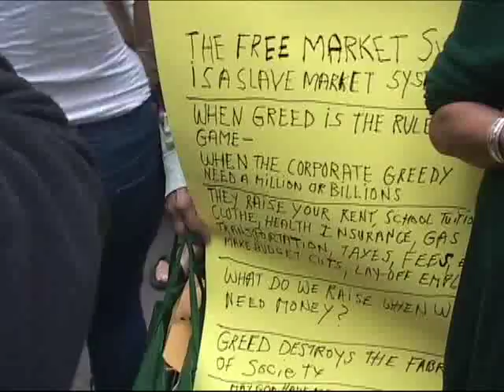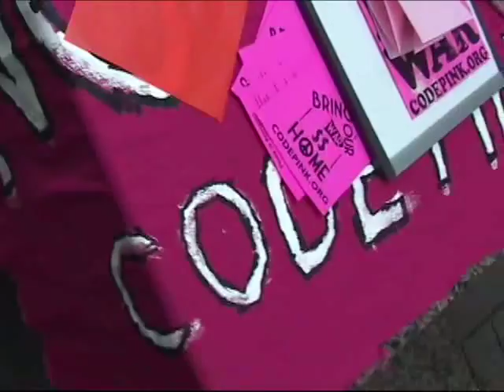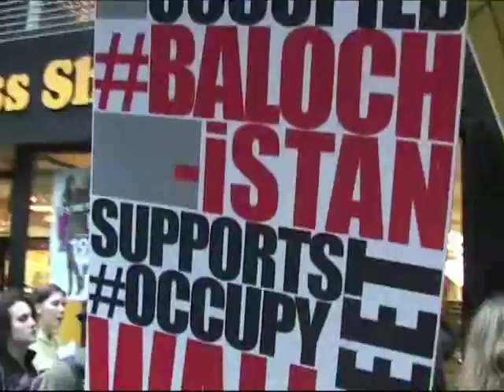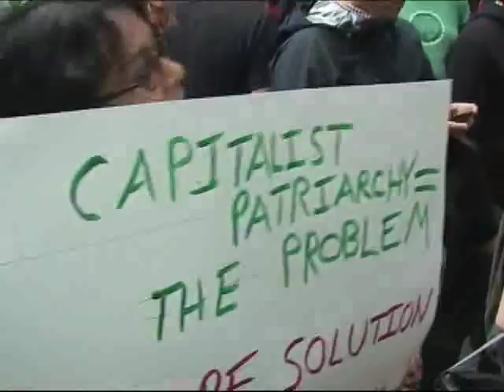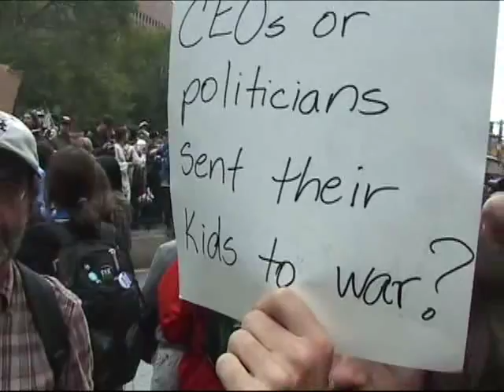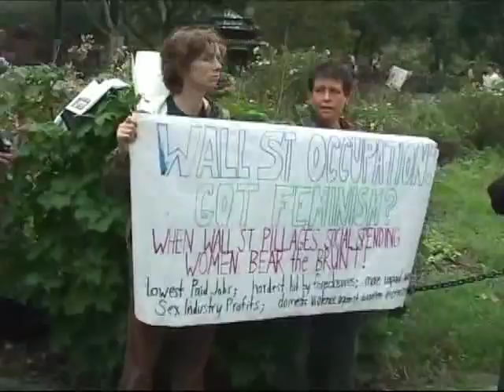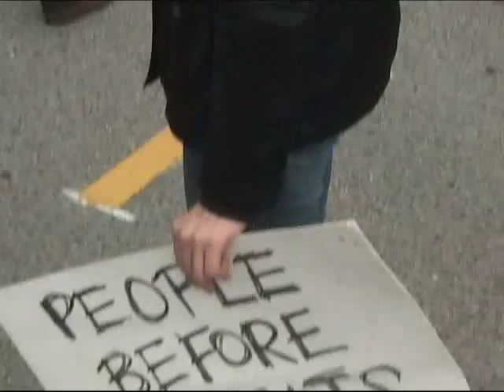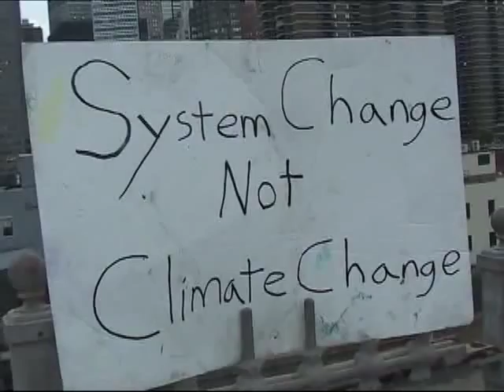Wall Street Occupiers Cross Brooklyn Bridge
Wall Street occupiers and supporters march across Brooklyn Bridge October 1st but several hundred peaceful marchers are arrested, video starting at 59:10, for marching on roadway rather than walkway. Police had not made it clear to marchers they would thus be subject to arrest for blocking traffic. NY Times reported 700 so arrested. Gary Null is shown rapping for a couple minute starting at about 12:30, and Rolling Stone reporter Chuck Young, starting at about 55:30, provides some useful insights and information. An actual democracy is beginning. Camera, edit, Joe Friendly